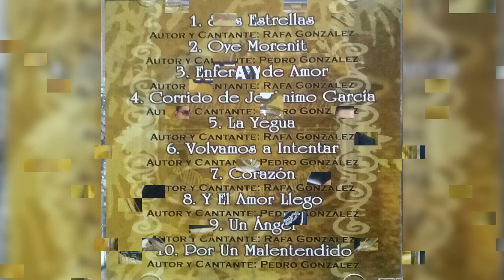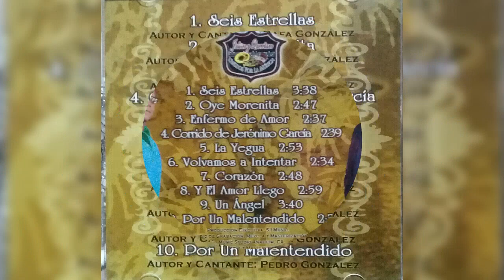Boxasni.TV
Un Angel /Rafa y Pedro Jalisco y Querétaro unidos por la musica